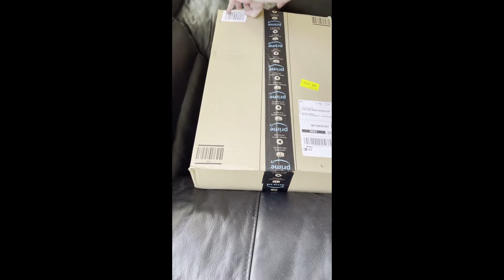Unboxing my new kitchen buddy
This large chopping board use capillary action to absorb bad bugs from the cutting surface pores. Once bacteria is trapped inside the wood’s cells it suffocates, cut-off from the oxygen it needs to survive. There’s no doubt that a wooden chopping board adds beauty to your work area, and for some that’s an important double duty for any utility item in the kitchen to play.

Bamboo is a hard grass, making it hardier than other types of materials, like wood, used in the making of cutting boards. When you purchase a bamboo cutting board, you’ll have it for years to come if you properly hand wash and care for your board. It has 3 compartments with a juice reservoir.